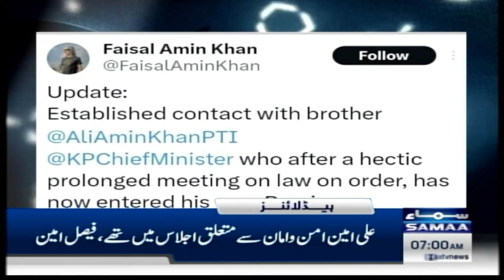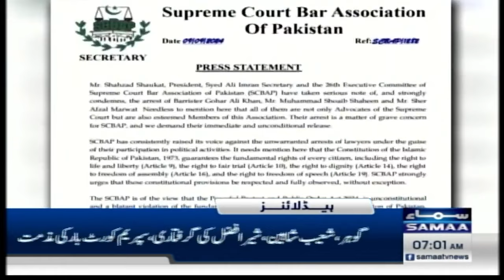Samaa News Headlines 7 AM | Another Sad Incident | 10 Sep 2024 | SAMAA TV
PTI's Zain Qureshi, Sheikh Waqas Akram & Sahibzada Hamid Raza were also Arrested